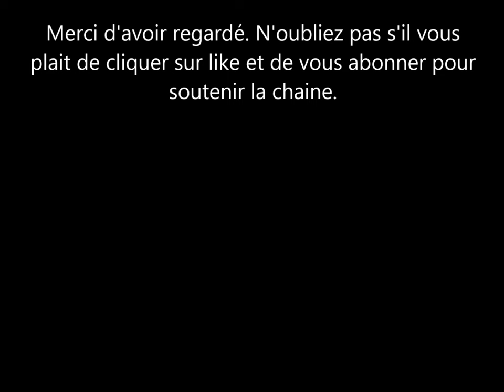Kate Middleton & le Prince William pris en photo secrètement à l’école de leurfils le Prince George?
Kate Middleton et le Prince William ont ete pris en photo alors qu'ils se trouvaient dans l'enceinte de l’école de leur fils le prince George.